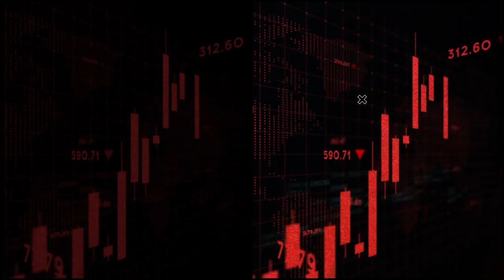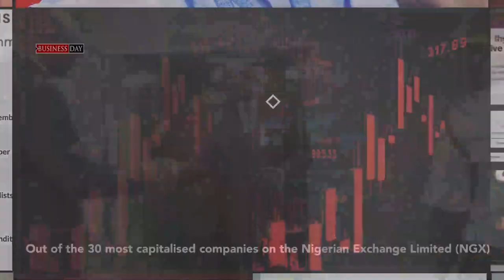Kaduna assembly committee wants El-Rufai prosecuted for abuse of office, money laundering